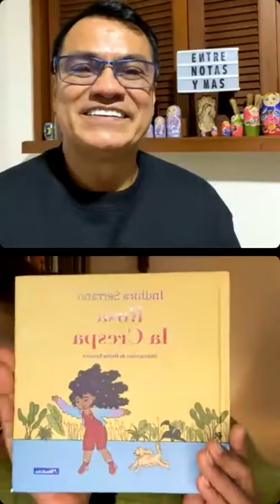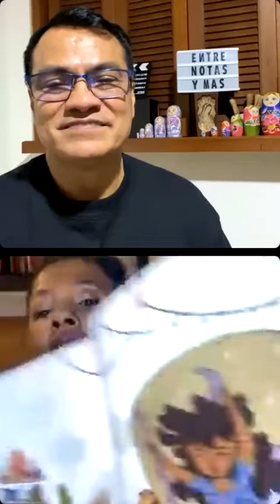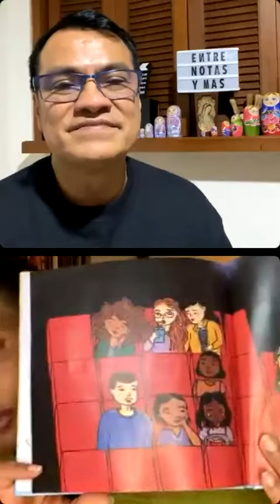INDHIRA SERRANO @indhiraserrano “ROSA LA CRESPA“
MIÉRCOLES, 21 de SEPTIEMBRE a partir de las 5:00 de la tarde conéctate con el LIVE de @entrenotasymas en compañía de INDHIRA SERRANO @indhiraserrano “ROSA LA CRESPA “ Para participar, recibir tus mensajes, disfrutar del EN VIVO debes seguirnos en el Instagram de @entrenotasymas Amplía este tema y más información del entretenimiento - suscríbete en nuestro canal de YouTube: Entre Notas y Mas donde puede disfrutar completos los lives que hemos realizado desde abril de 2020.
Asesor en imagen Jorge Martínez @puchanacolorful Calle 105 A No 14-92 estudio 508 Cel 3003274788 Odontólogos : @dr.franciscodegiovanni Calle 94A No 11A-39 citas : 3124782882 visita
@leofernandeznu Calle 93A No 14-17 Consultorio 411
@drjosepulido Calle 82 No 10-39 Segundo Piso PBX 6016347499
lentes: @trinitylensoficial Gafas: @ochoymedioficial